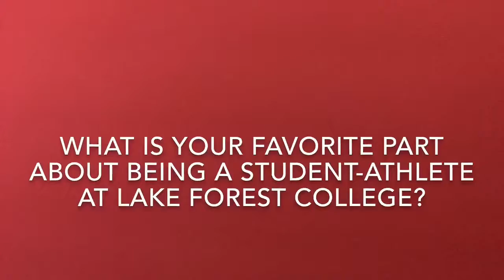Forester Athlete of the Week Allison Watts